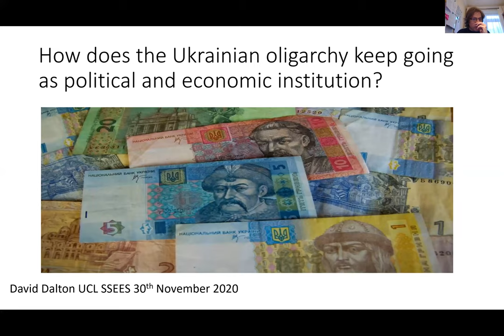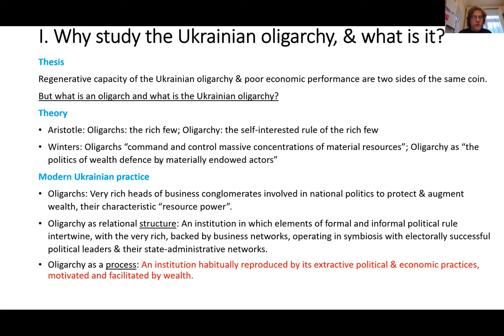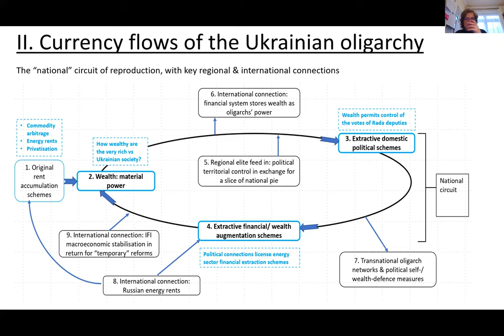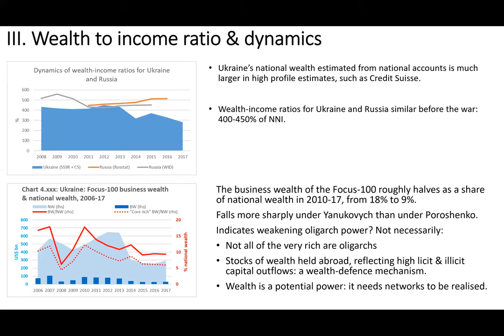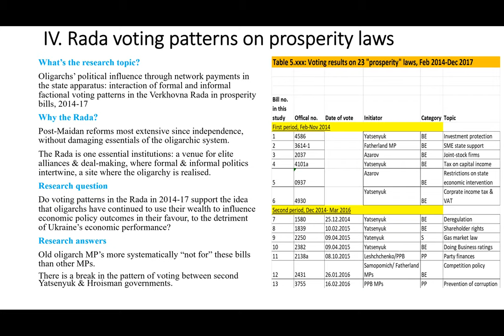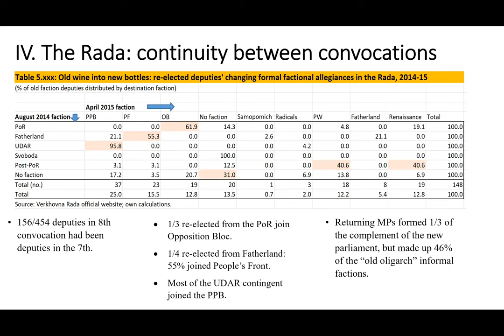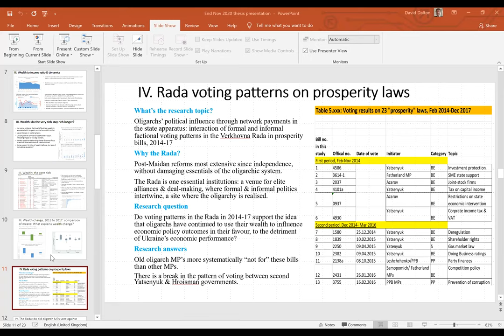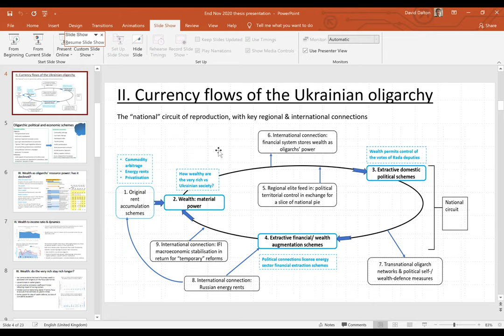How does the Ukrainian oligarchy keep going as a political and economic institution?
Student Research Seminar Series with PhD candidate David Dalton, recorded 30/11/20 via Zoom.

The oligarchy is habitually reproduced by its extractive political & economic practices, motivated and facilitated by wealth. The empirical chapters of my research focus therefore on recent developments and examples of each of these in turn. My presentation will focus on the findings and conclusion of my research so far in the following areas:

The changing wealth dynamics of the very rich in relation to Ukrainian society in 2006-17, and its political and economic implications

The transformation of wealth into political power through the control of votes in the Ukrainian parliament, examining changes in voting patterns of formal and informal factions on laws associated with economic prosperity;

The conversion of political influence back into wealth: continuity and adaptation in the operation of large-scale energy sector rent-extraction schemes in the context of the evolution of political institutions and of post-Maidan energy sector reforms.

David Dalton

PhD Candidate at UCL SSEES

David is in the fourth year of his PhD, which he is currently writing up, with the aim of submitting in spring 2021. Before returning to SSEES to study, he was the economist and editor for the western CIS (Ukraine, Belarus, Moldova) and Poland at the EIU, a publisher.